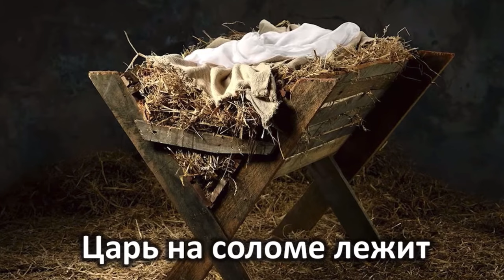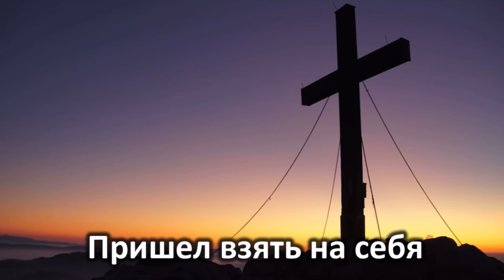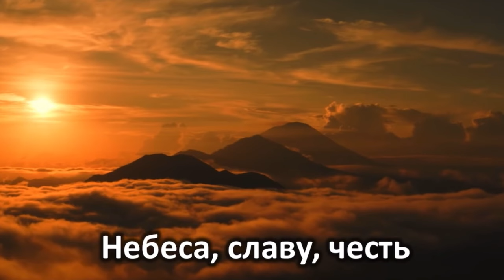🎄 ПОДБОРКА РОЖДЕСТВЕНСКИХ ПЕСЕН 🎄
00:00 В больших домах тепло и свет
04:24 Рождество любви
08:56 Тишина за окном